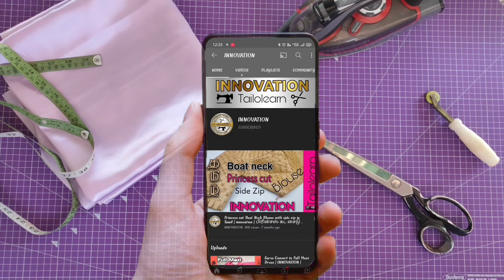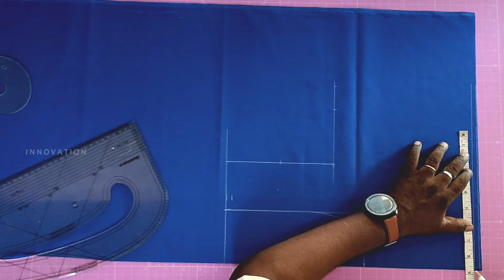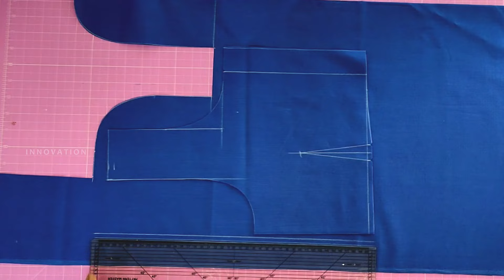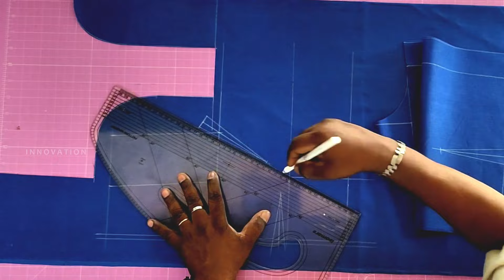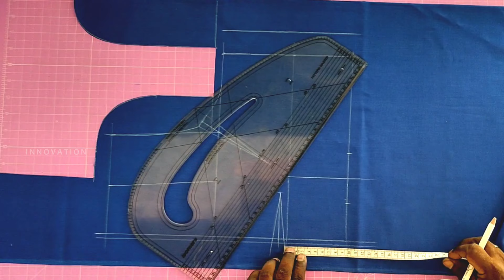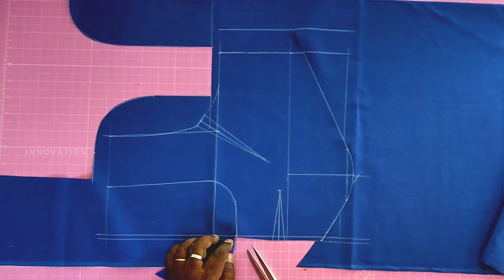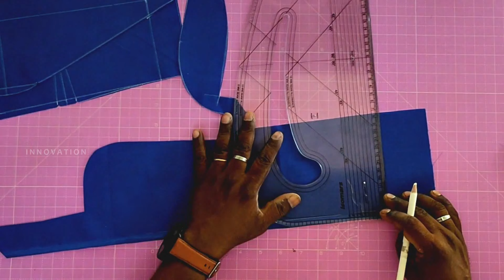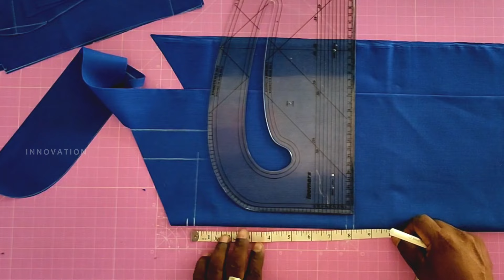39 size Straight Cut Blouse Cutting and Stitching in Tamil | INNOVATION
39 size Straight Cut Blouse Cutting and Stitching in Tamil A to Z in Tamil 2021 Sep
Measurement
Height     15
Chest      39
Bust       40
Waist      35
Shoulder   16
Sleeve le  7.5
Sleeve lo  14.5
Arm hole   19
TIMESTAMPS BELOW

00:00 Intro
00:24 Measurement
00:28 Back Marking
02:15 Back Cutting
03:00 Front Marking
05:53 Front Cutting
07:01  Belt Marking
08:13 Belt Cutting
09:00 Sleeve Marking
09:58 Sleeve Cutting
14:09 stitching
16:14 Piping Stitching

Pattern Master Scale :-
Isomars Pattern Curve for Neck...

   ​If you like👍 this video please SHARE↗️ it to your Friends